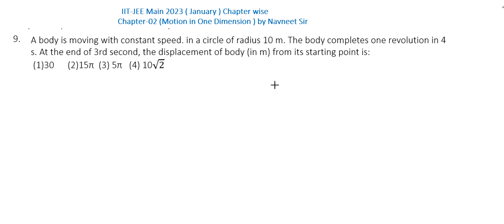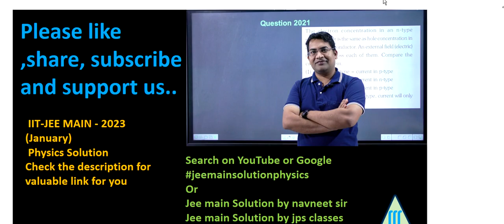A body is moving with constant speed. in a circle of radius || 1 d motion jee mains Solution 2023